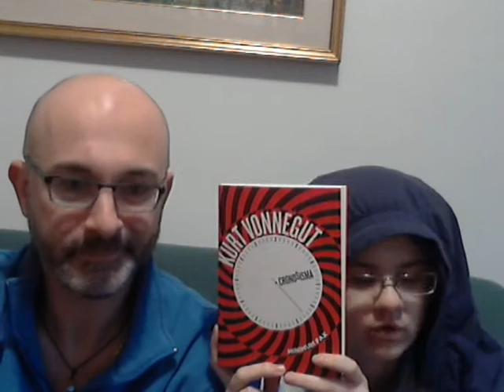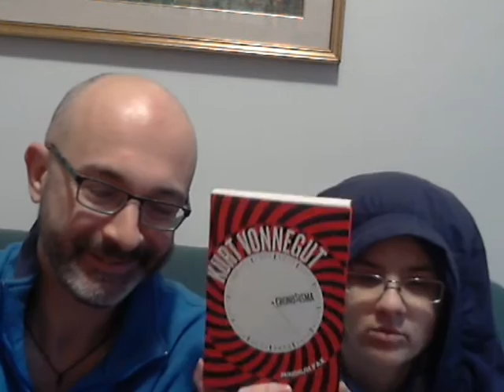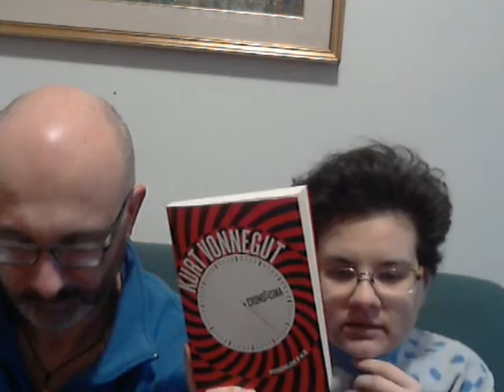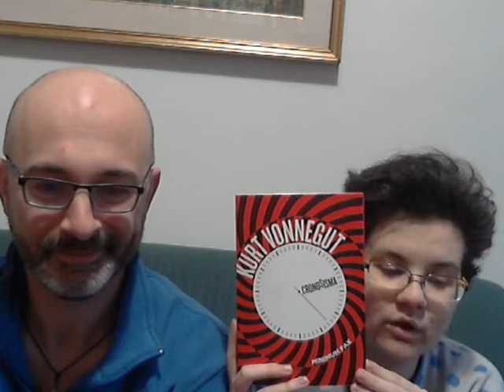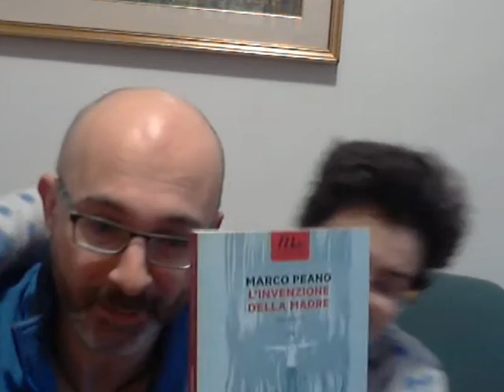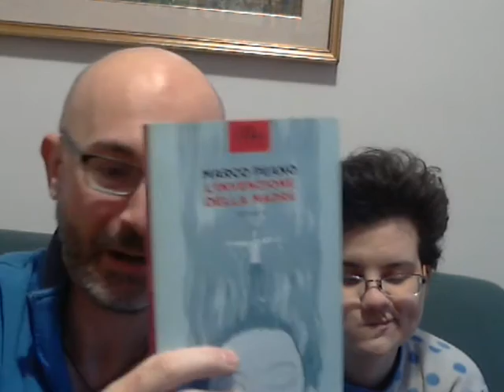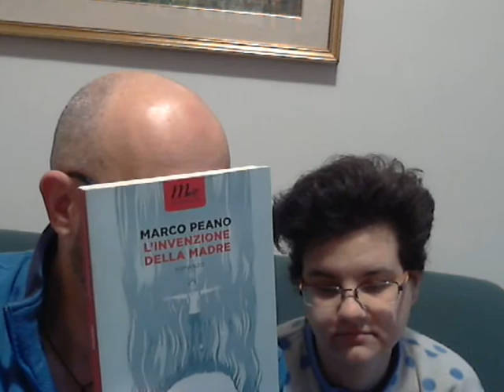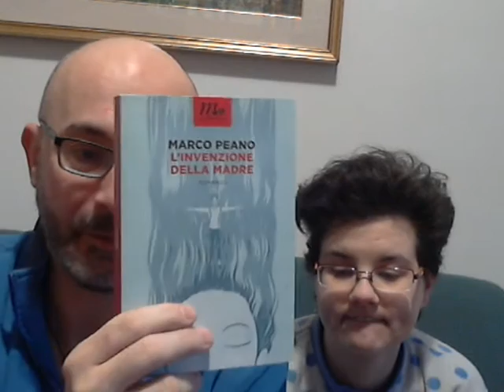BookTubeItaliaLeggeIndipendente - Gennaio 2017 - Minimum Fax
Casa Editrice Indipendente Di Gennaio: MINIMUM FAX

Libri Scelti:
Cronosisma, K. Vonnegut
L'invenzione della madre, M. Peano